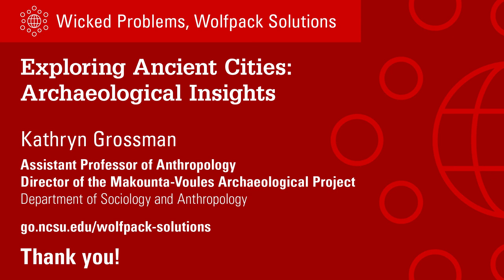Exploring Ancient Cities: Archaeological Insights — Part 1 (Kathryn Grossman)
Archaeology is a discipline that is well-positioned to study the 6000 years of urban living, and ancient cities can provide insight into some of the wicked problems of modern urbanism. In this video (Part 1 of 2) Kathryn Grossman, Ph.D. discusses how archaeologists study ancient cities (it requires careful research design!). You’ll also learn how studying ancient cities reveals the diversity of forms cities have taken, and how they have sustained (or failed to sustain) themselves.

Kathryn Grossman is an assistant professor of anthropology at NC State and an archaeologist with expertise in Southwest Asia and the eastern Mediterranean. She earned a bachelor’s degree in archaeology from Tufts University and her Ph.D. in Near Eastern Art and Archaeology from the University of Chicago. Grossman’s current research focuses on resistance to state-making, the biographies of early cities, and human/non-human animal relationships in early complex societies.